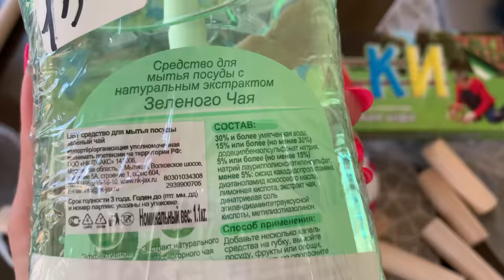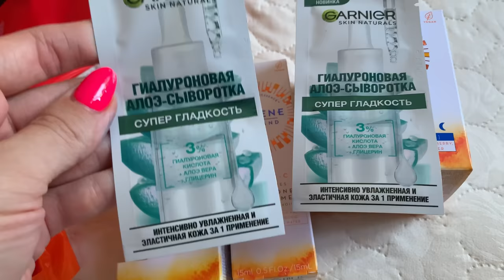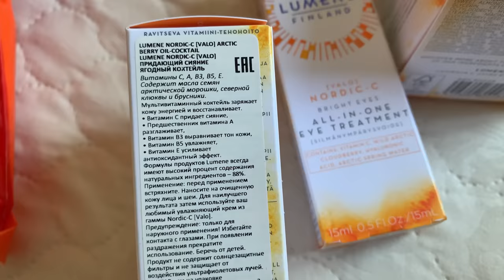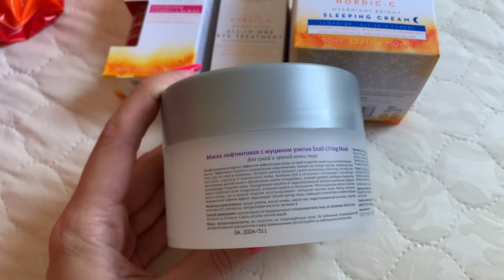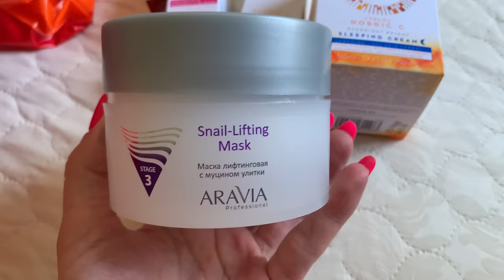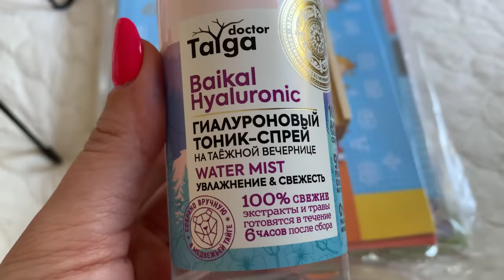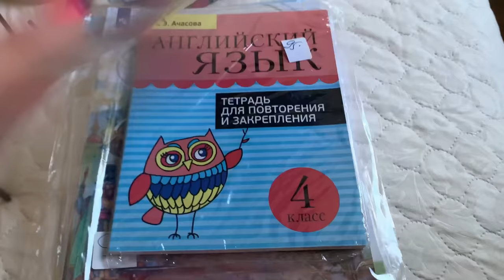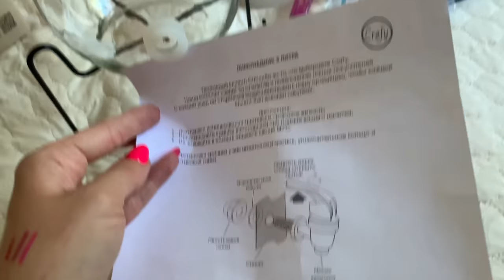Влог/Покупки 🛍/Рив Гош/Wildberries/Начала заготовки на зиму 🥫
Тоник Natura Siberica
Крем для области вокруг глаз LUMENE NORDIC-C [VALO] BRIGHT EYES ALL-IN-ONE VITAMIN C EYE TREATMENT
Ночной крем LUMENE NORDIC-C [VALO] OVERNIGHT BRIGHT SLEEPING CREAM

Абрикосы в сахарном сиропе
Абрикосы - 800 г
Лимонная кислота - 1/3 ч.ложки